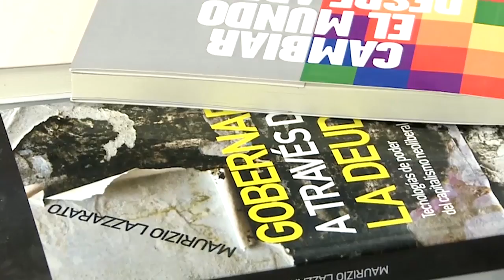Brasil y la derecha irreverente | Pensando la cosa | Esther Solano y Lucas Paolo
¿Cómo alcanzó el nombre de Bolsonaro a producir la sinergia suficiente como para gobernar Brasil? ¿Qué clase de “autenticidad” antepuso al desgaste de la política tradicional? Alianzas originales, tensiones y deterioro actual en la disputa por el descontento y la comprensión del ánimo popular. Tal vez, se exprese en la figura de Bolsonaro la banalidad de una superposición: comunicación y prácticas vitales. Tal vez, las formas de procesar esta democracia terminal pasen por investigar intensidades tanto en el plano de la comunicación y la enunciación política y, sobre todo, en el terreno de las formas de vida y de prácticas que den cuenta de una experiencia democrática a la altura de los temores y deseos que operan transversalmente (¿y segmentadamente?) en las mayorías.

Un "Pensando la cosa en el fin del mundo" aislados socialmente, con un pie en España (desde Guadalajara, Esther Solano), otro en São Paulo (Lucas Paolo) y el tercero en Buenos Aires, con la mirada en el continente Brasil.

-Esther Solano: Doctora en Ciencias Sociales (Universidad Complutense de Madrid). Profesora adjunta de la Universidad Federal de São Paulo,en el curso de Relaciones internacionales, profesora de la Maestría Interuniversitaria Internacional de Estudios Contemporáneos de América Latina (Universidad Complutense de Madrid) y en la Maestría América Latina y Unión Europea: una cooperación estratégica, Instituto Universitario de Investigación en Estudios Latinoamericanos (Universidad de Alcalá de Henares). Desarrolló investigaciones y relevamientos como socióloga, en el área de sociología política. Es Consejera del Instituto Vladimir Herzog. Columnista de Carta Capital. En mayo de 2018 publicó un relevamiento y análisis político sobre el bolsonarismo incipiente: “Crise da Democracia e extremismos de direita” (Fundación Friedrich Ebert Stiftung).

-Lucas Paolo Vilalta: macumbero y babakekerê del terreiro Teufilá – Ilê Axé Egbé Igburuinon. Desarrolla su investigación doctoral sobre las tecnologías de la información digital y filosofías alternativas de la información en la Universidad de São Paulo (USP). Es coordinador de proyectos de educación en derechos humanos y de Memoria, Verdad y Justicia del Instituto Vladimir Herzog. Profesor de Nuevas tecnologías, redes sociales y temáticas de la información (Universidad UniSant'Anna) y es profesor invitado de la Universidad Federal de São Paulo (Unifesp) en el curso de posgrado "Derechos humanos y luchas sociales". Publicó ensayos sobre filosofía de la información, nuevas tecnologías, ética y filosofía política, estética e historia de la música, y sobre derechos humanos y justicia de transición. Es autor del libro Confissões de um texto solipsistaou persona ad hoc (2014).